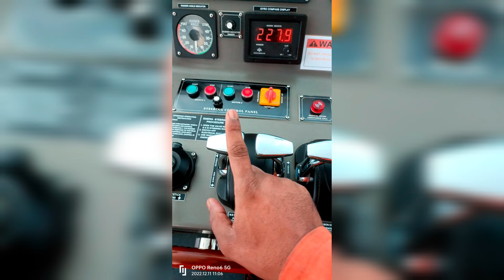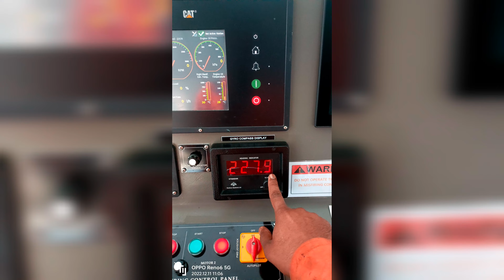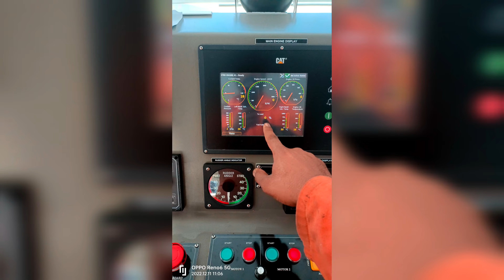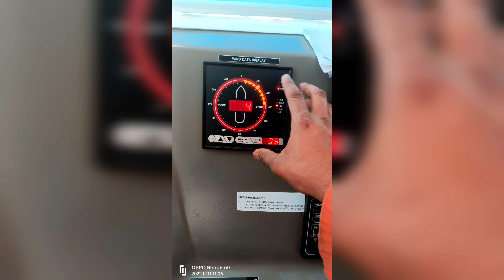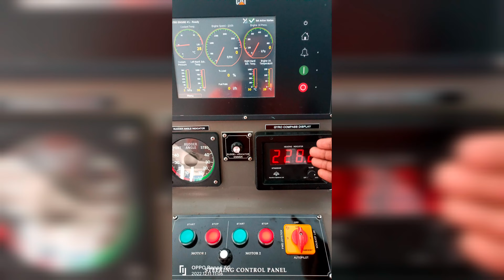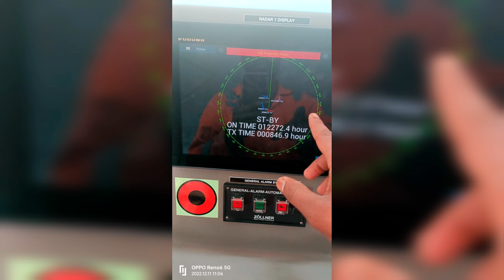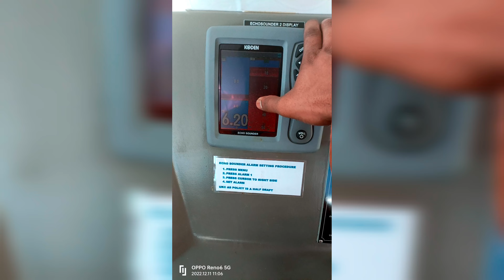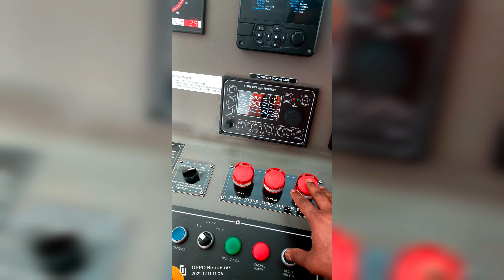ഇങ്ങനെ ഒക്കെയാണ് കപ്പൽ ഓടിക്കുന്നത്. ചുമ്മ ഒന്നു കണ്ട് നോക്ക്seamanlife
A ship is a large watercraft that travels the world's oceans and other sufficiently deep waterways, carrying cargo or passengers, or in support of specialized missions, such as defense, research, and fishing. Ships are generally distinguished from boats, based on size, shape, load capacity, and purpose. Ships have supported exploration, trade, warfare, migration, colonization, and science. After the 15th century, new crops that had come from and to the Americas via the European seafarers significantly contributed to world population growth.[1] Ship transport is responsible for the largest portion of world commerce.